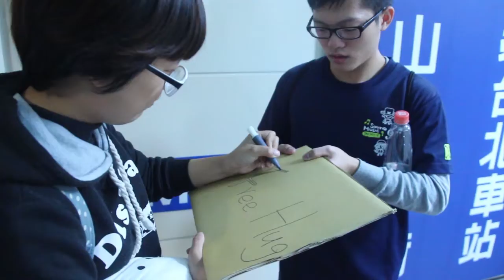【成果系列】 賢德成果影片2016下